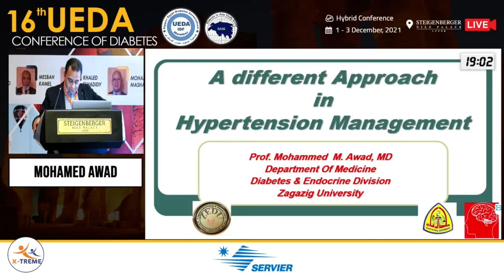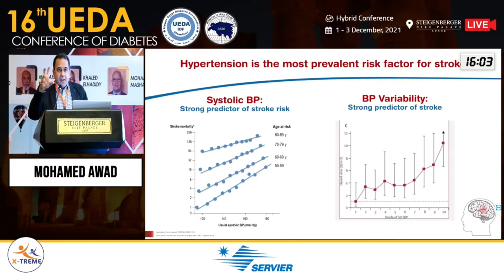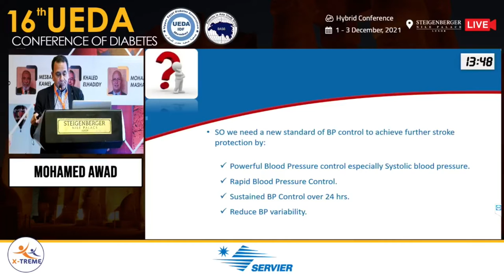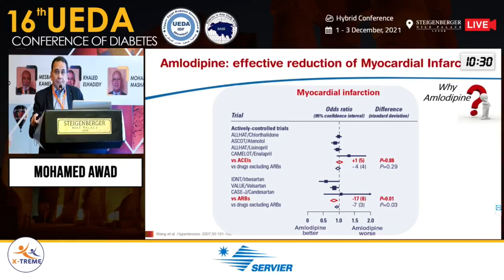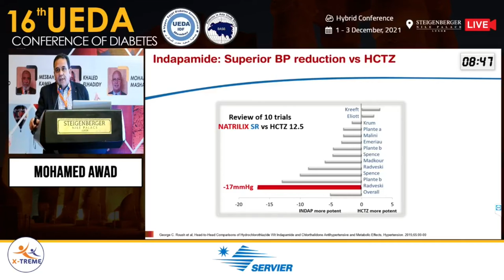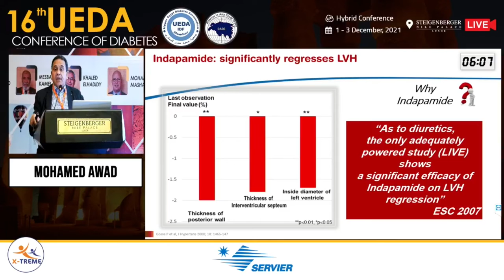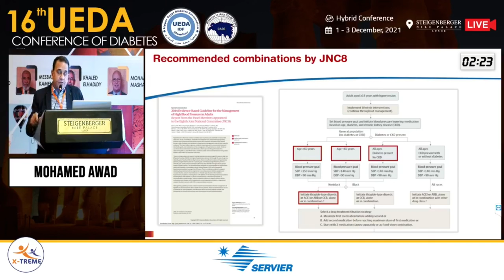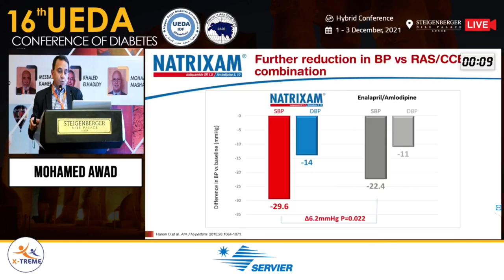Mohamed Awad - A Different approach of HTN Management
Conference Name : 16th UEDA 2021- Day 1
Date of Conference : 1-3 December 2021
Luxor , Egypt